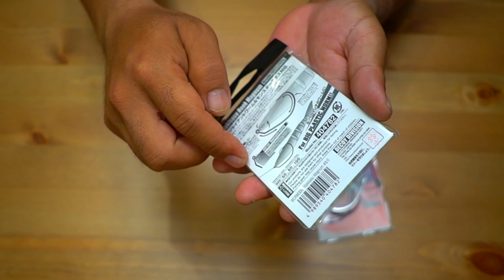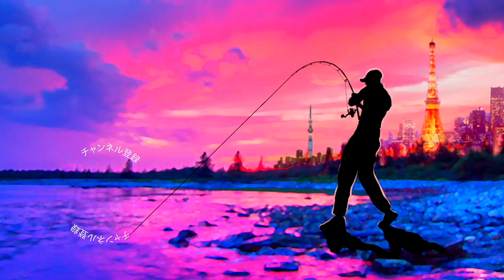最近の巨大ワームに特化した大きめのフックを買ってきた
ＳＵＢ！最近の巨大ワームに特化した大きめのフックを買ってきた

2019年度は引き続き去年デプスの「コンツアージグ」＆「ブルフラット」で練習したジグストの釣りを色々なルアーに応用して巨大なブラックバスを狙って行きます！ライトリグ方面では去年よりゲーリーヤマモト大好きな釣りガール、メグタスが加わったのでそれぞれ分担して色々なルアー、釣り方に挑戦して行きますよ〜！

TurikouTVの動画
19アンタレスに真紅のスコーピオン⁉︎シマノの2019最新リールが遂に情報解禁！
19アンタレスはアンタレスミニ⁉︎ シマノの総合カタログが素敵過ぎる